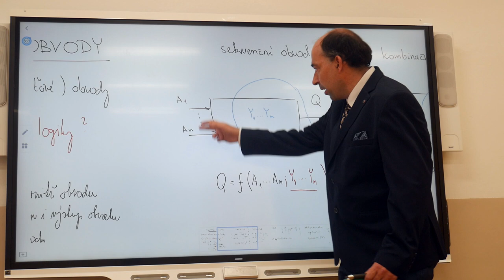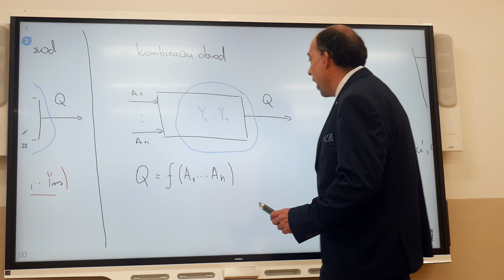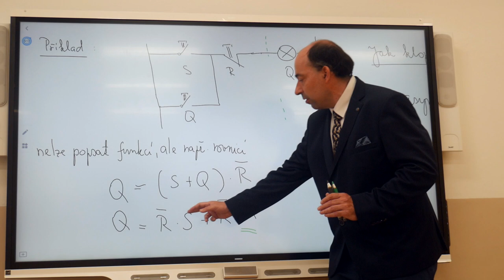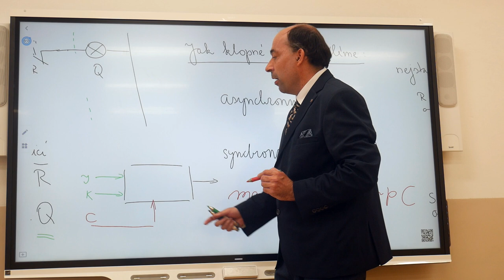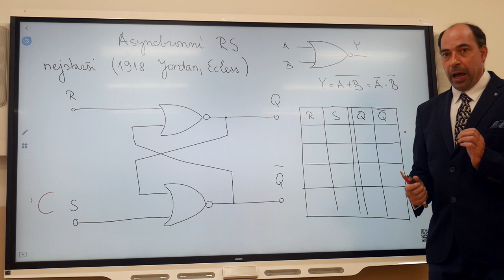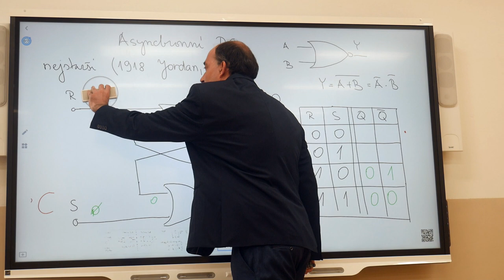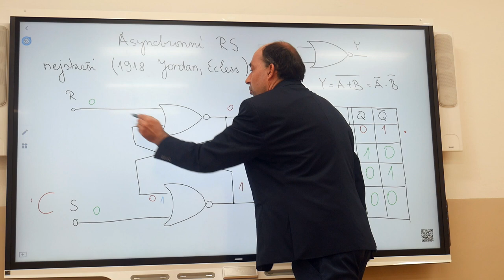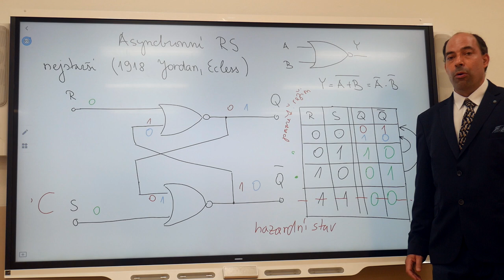Mi2 - Blažek - Klopné obvody